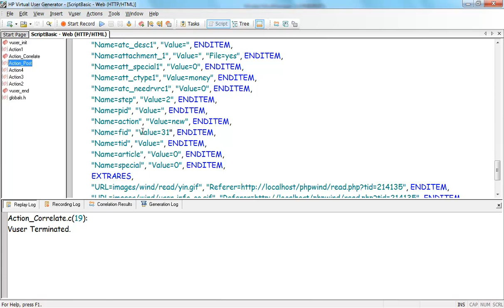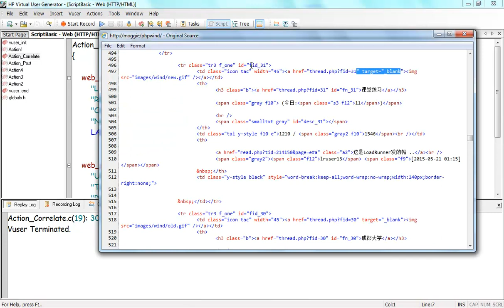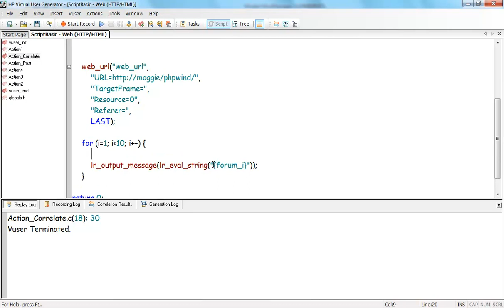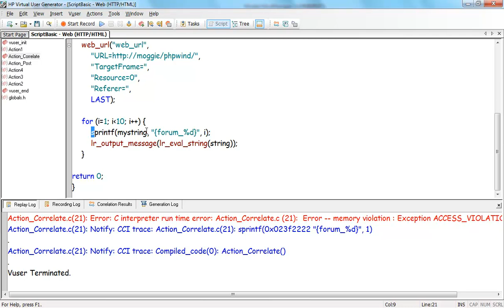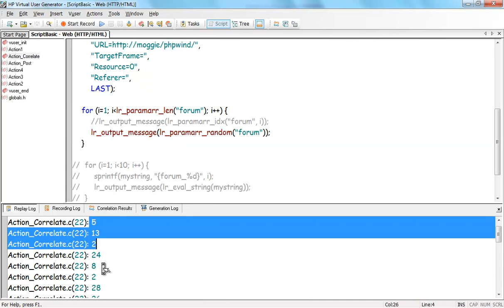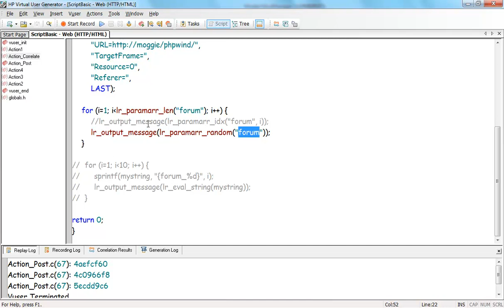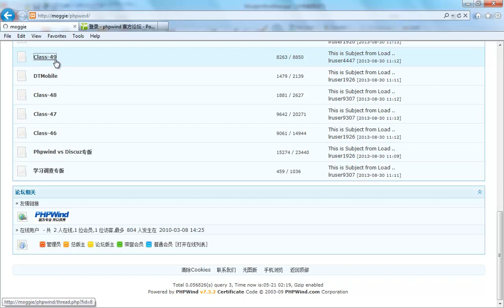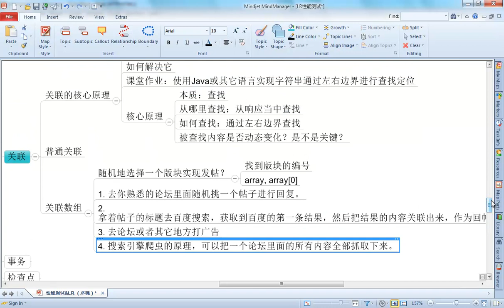性能测试脚本开发4 10 VuGen 关联数组